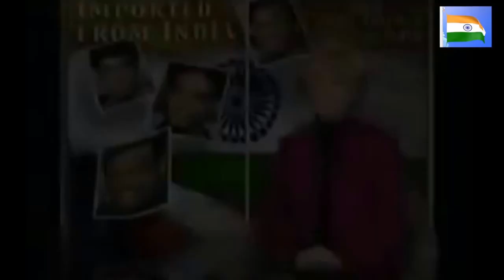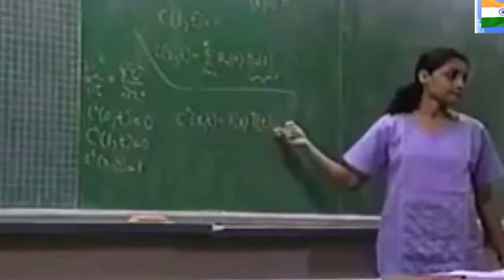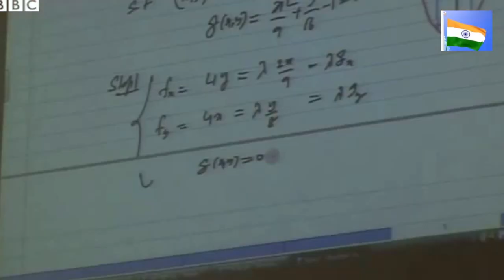Al Faisaliah Hotel Saudi Arabia Indian Independence Day 2014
Indian Independence Day celebration 2014 video 4 by Indian community - Debashish Banerjee